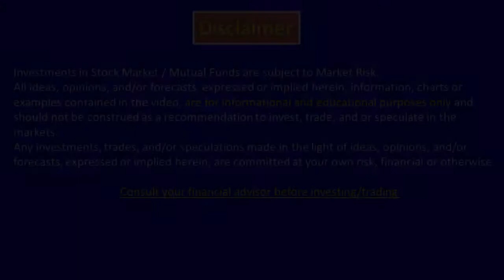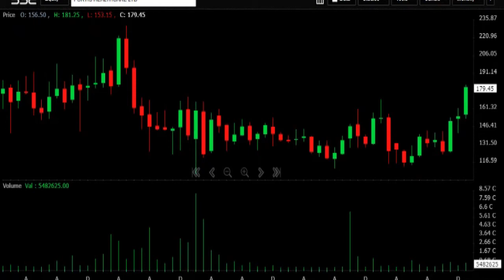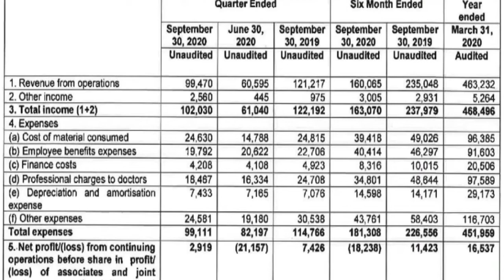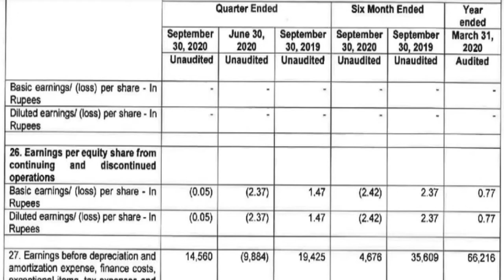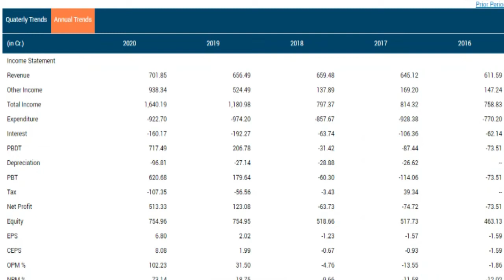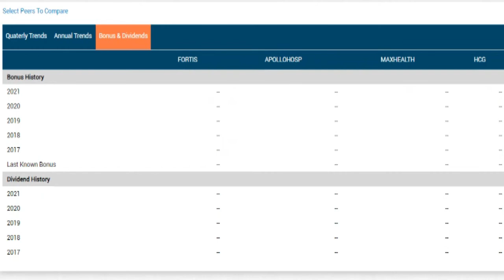FORTIS HEALTH CARE LTD Q2FY21 RESULTS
CMA SINGARAM

1  please view this following link to double your investments BUY ABBOT INDIA ASTRAZENECA   BIRLA CORP

2  please view following link  best buy REC LTD stock   to get 12 % dividend when bank FD is 5%

About the video Today we are going to see    q2fy21 results.
0:18 intro
0:19 market data
0:50 one year & technical chart
1:39 share holging pattern
1:49 cosoloidated results
4:47 standalone results
5:04 peer group
5:26 delevery quatiity